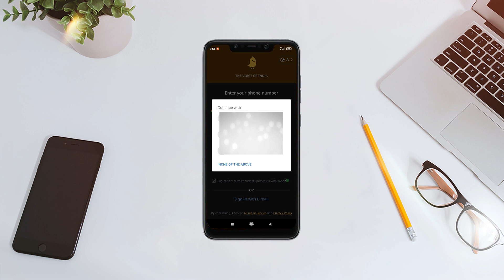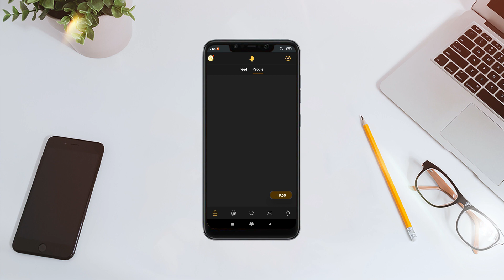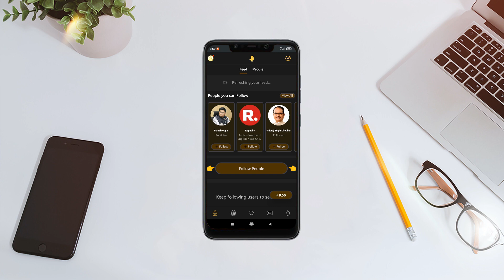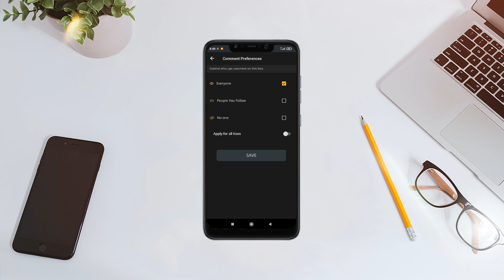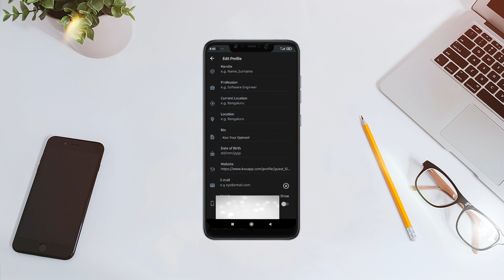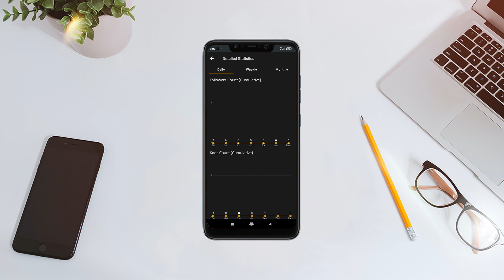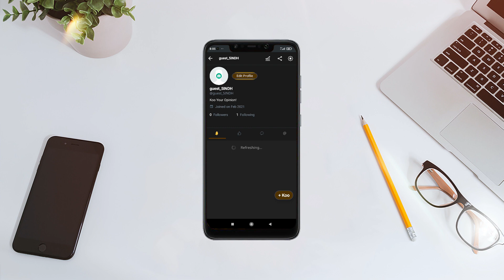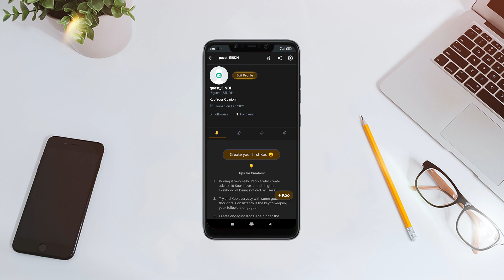Koo App Full Review in Tamil!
In this video i explained the new indian koo app details in Tamil